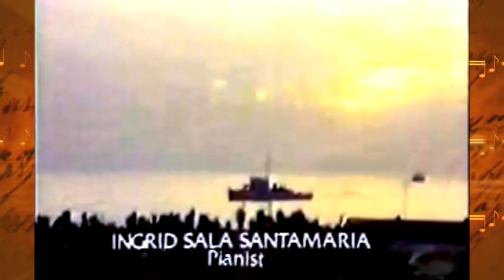#6-ISS Shares Treasure Series #108 Grieg Con. Am M1 (Excerpt E) (MMSO) Manila Film Cntr. Plaza 1982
ISS Shares Treasure Series #103 - #108  Grieg Piano Concerto in A Minor  M1   Metro Manila Symphony Orchestra (MMSO)  Prof. Regalado Jose, Conductor   Concert at the Park (CatP)  Manila Film Center Plaza   January 24, 1982

TITLES:

#1) ISS Shares Treasure Series #103 Grieg Con. A Minor M1 (Complete) Metro Manila Sym. Orch (MMSO) Prof. Jose Manila Film Cntr. Plaza 012482

#2) ISS Shares Treasure Series #104 Grieg Con. A Minor M1 (Excerpt A) Metro Manila Sym. Orch (MMSO) Prof. Jose Manila Film Cntr. Plaza 012482

#3) ISS Shares Treasure Series #105 Grieg Con. A Minor M1 (Excerpt B) Metro Manila Sym. Orch (MMSO) Prof. Jose Manila Film Cntr. Plaza 012482

#4) ISS Shares Treasure Series #106 Grieg Con. A Minor M1 (Excerpt C) Metro Manila Sym. Orch (MMSO) Prof. Jose Manila Film Cntr. Plaza 012482

#5) ISS Shares Treasure Series #107 Grieg Con. A Minor M1 (Excerpt D) Metro Manila Sym. Orch (MMSO) Prof. Jose Manila Film Cntr. Plaza 012482

#6) ISS Shares Treasure Series #108 Grieg Con. A Minor M1 (Excerpt E) Metro Manila Sym. Orch (MMSO) Prof. Jose Manila Film Cntr. Plaza 012482